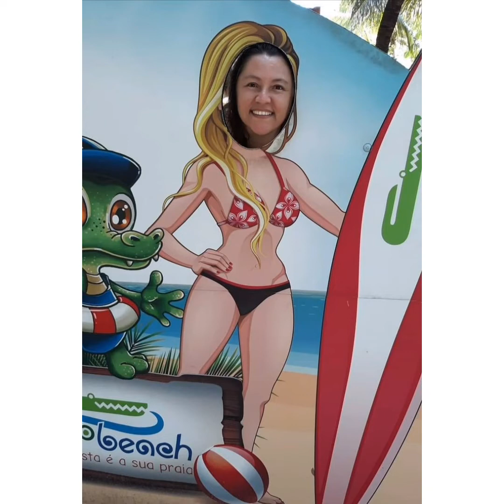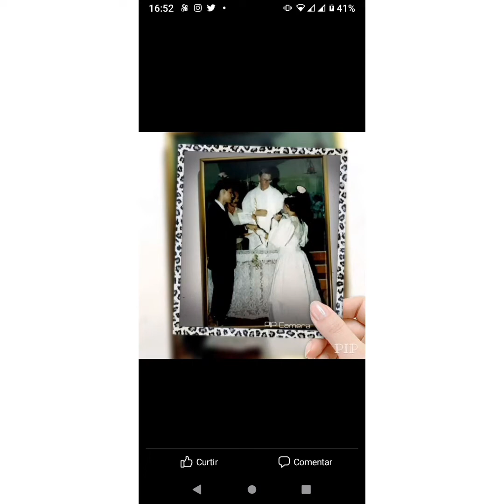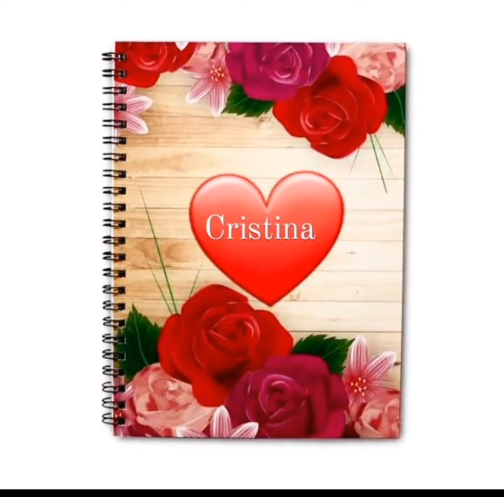19 de setembro de 2022